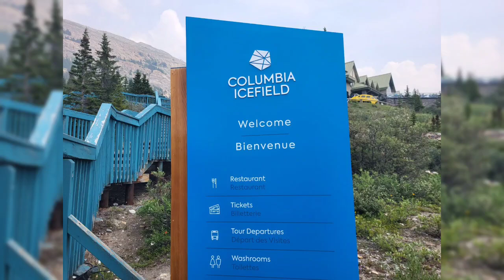Columbia Icefield + Ada Snowmobil Kecil & Mobil Ice Explorer yg Gede Banget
Hari Ke 5. MasyaAllah.. Wow.. Pemandangan yg luas membentang.. dan ada snowmobil yg gede banget..

Columbia Icefield.
The Columbia Icefield is the largest ice field in North America's Rocky Mountains.[1] Located within the Canadian Rocky Mountains astride the Continental Divide along the border of British Columbia and Alberta, Canada, the ice field lies partly in the northwestern tip of Banff National Park and partly in the southern end of Jasper National Park.[1][2] It is about 325 square kilometres (125 sq mi) in area, 100 to 365 metres (328 to 1,198 ft) in depth and receives up to 7 metres (280 in) of snowfall per year.